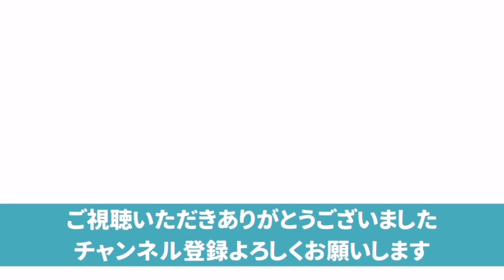【ホリエモン】楽天モバイル､Amazonに売却か⁈ そして三木谷社長は引退も…｡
ご視聴いただき本当にありがとうございました。
評価、コメントなどもよろしくお願いします。

楽天モバイルをAmazonに売却したら三木谷さんも楽になるでしょう…というホリエモンの意見､アリだと思います｡

切り抜き元のホリエモンチャンネルの登録もよろしくお願いします‼︎

※当YouTube切り抜きチャンネルはガジェット通信に申請の上、黙認という形で運営しております。
動画に関しましては、当チャンネル運営者の自己責任の元アップロードしております。

ホリエモン.堀江貴文.インターステラテクノロジズ.楽天.三木谷浩史.楽天モバイル.サイバーエージェント.藤田晋.政治家女子48党.立花孝志.濱田聡.青汁王子.三崎優太.ジャニーズ事務所.ジャニー喜多川.ジュリー藤島.YouTube.Twitter.チャットGPT.オープンAI.村上ファンド.イーロンマスク.スターリンク.テスラ.KDDI.ホリエモバイル.MVNO.MNO.ヒカキン.みそきん.日清.太田光.太田光代.近未来餃子H.ハシゴ酒.さいとう健一郎.NewsPicks.PayPay.成田悠輔.高齢化社会.とにかく明るい安村.ブリテンズゴッドタレント.アベマ.Netflix.小泉進次郎.ドワンゴ.川上量生.ガーシー.河野太郎.ひろゆき.市川猿之助.香川照之.薬物.藤井聡太.将棋.AI.羽生善治.マトリックス.ワンストップMNP.携帯キャリア.docomo.au.ソフトバンク.田舎あるある.立てこもり事件.親子関係.北朝鮮.
金正恩.衛星ロケット.黄海.東シナ海.ロシア.中国.岸田首相.税金.吉本興業.中田敦彦.松本人志.霜降り明星.お笑い.M1.R1.シンガポール.原発再稼働.電力料金値上げ.通信料金.ガーシー逮捕.カウアン岡本.立憲民主党.自民党.綾野剛.Amazon.